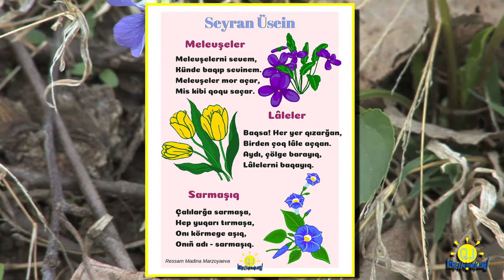Şairler marafonı. Seyran Üsein. Melevşeler. İbragimova Nazrin - 7 yaşında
Şairler marafonı.
Seyran Üsein.
Melevşeler.
İbragimova Nazrin - 7 yaşında